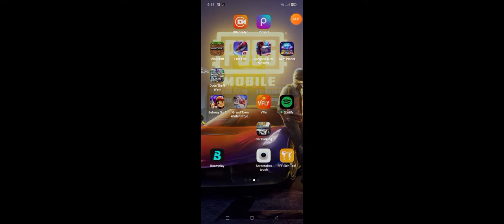I pvp with my Ashal Borther(1)